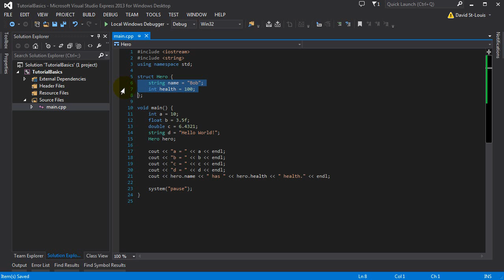C++ / DirectX11 Tutorials - S01E02 - Types